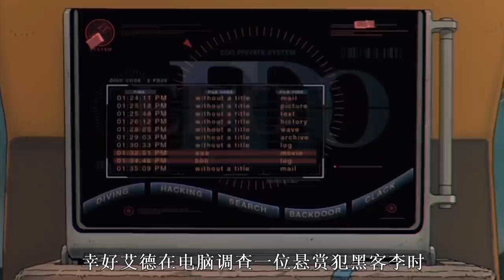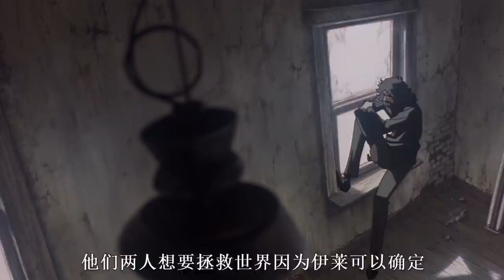这部动画被引入中国后，却因镜头问题被迫雪藏，数年后才回归荧幕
这是我心中90年代最伟大的动画之一！强烈推荐观看原片。